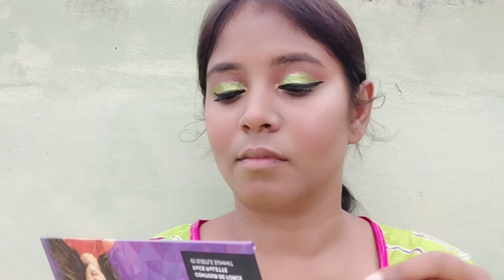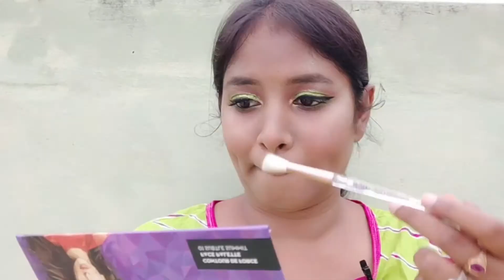festive glam makeup look//green glittery eyes and pink lips//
ny bae primer

faces foundation

swiss beauty eyeshadow

wet n wild lipgloss

sugar face palette

swiss beauty glitter palette

my out fit details
Aks Casual Printed Women Kurti

my jewellery details
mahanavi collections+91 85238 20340